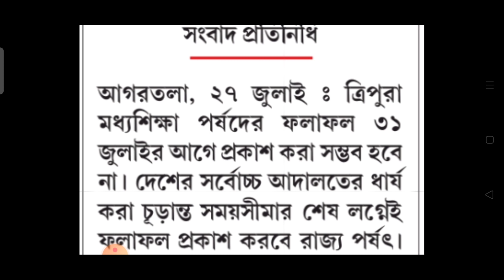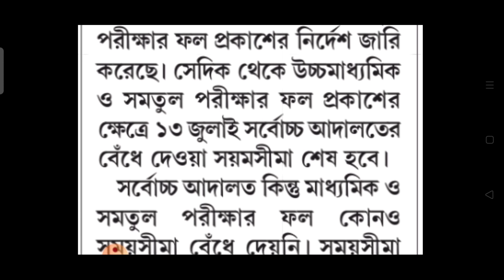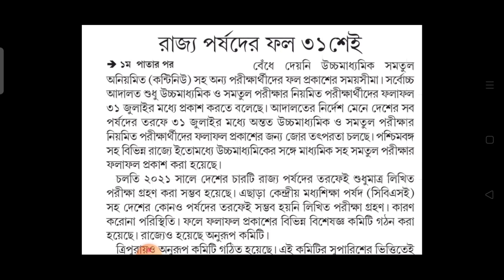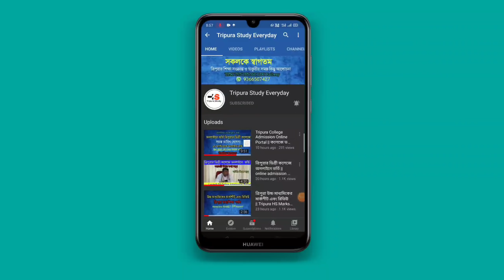ত্রিপুরা মাধ্যমিক ও উচ্চমাধ্যমিক ফলাফল ৩১ জুলাই || TBSE Result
Tripura Exam news
central education news today
Tripura Madhyamik Higher Secondary
Tripura Madhyamik exam 2021
TBSE exam
Tripura today exam news
TBSE exam today
TBSE HS exam 2021
central Education minister
Tripura exam today
Dr Ramesh pakriyal news
today education news
Tripura today board exam news
Tripura students exam news
Tripura exam news
Tripura students
Tripura best educational channel
Tripura study everyday
Tripura news exam
Tripura exam news today
today Tripura Madhyamik exam
today Tripura higher secondary exam news
Tripura board exam news today
Tripura HS exam news
Tripura number one YouTube channel
Tripura study everyday
Tripura best educational YouTube channel
Madhyamik 12th exam 2021
Tripura Madhyamik higher secondary exam
Today Big news TBSE exam